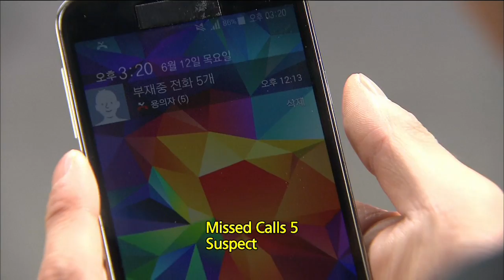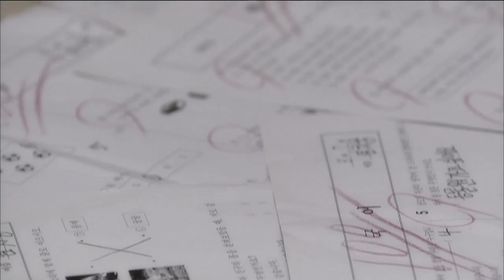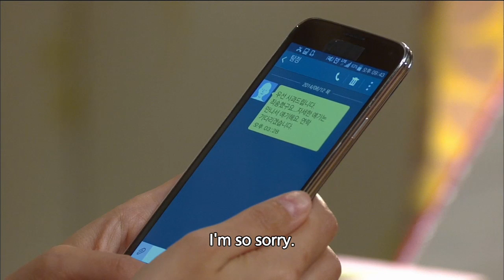My Dear Cat | 고양이는 있다 EP.5 [SUB : ENG,CHN / 2014.06.27]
Ep.5: Sunja feels betrayed by the son she trusted the most. She makes a decision upon listening to his story. Byeongsu is confronted by an incredible sight when he returns home. Old Man Yun tells his daughter he'll forget Ddungi if she agrees to move on from her past.
顺子被一直信赖的儿子背叛，这让她大受打击。 但听到儿子的真心话后她痛下决心。 炳洙回到家看到无法相信的一幕， 尹老人对贞慧说不再找猫并会忘记， 并意味深长地对她说让她也忘记.
'My Dear Cat' Telecasting Time: Mon-Fri 08:20pm | Tue-Sat 05:20am (Seoul, UTC+9) with English & Chinese subtitle on KBS World TV.